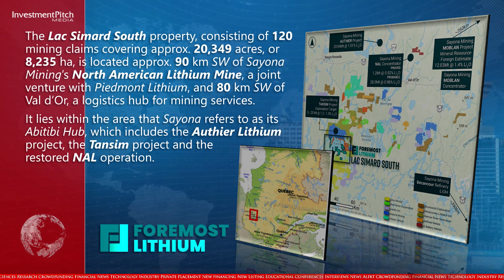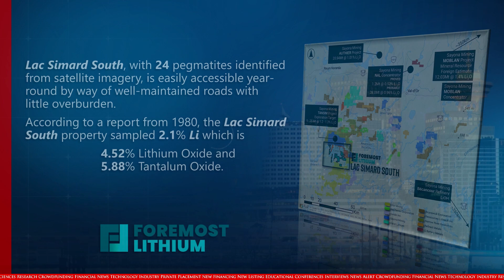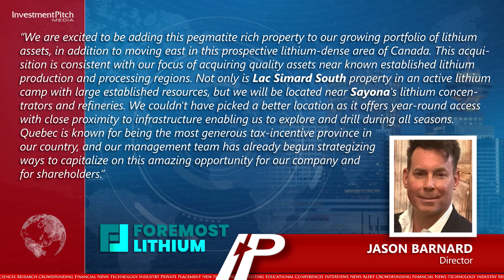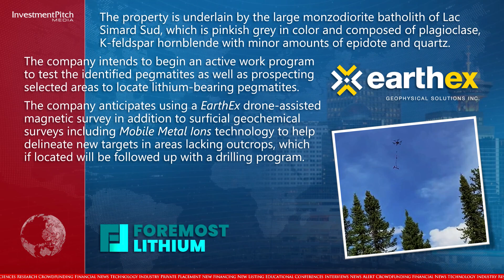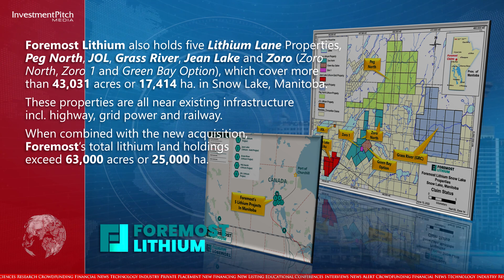Foremost Lithium is acquiring the pegmatite-hosting Lac Simard South property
230320
Foremost script March 20, 2023.doc

1 / 2
I’m Cassandra Bolinski for Investmentpitch Media

Foremost Lithium Resource & Technology Ltd. (CSE:FAT) (OTCQB:FRRSF) (FSE:F0R0), a hard-rock exploration company with a focus on lithium, is acquiring a 100% interest on the Lac Simard South property in Quebec, Canada.

The Lac Simard South property, consisting of 120 mining claims covering approximately 20,349 hectares, or 8,235 hectares, is located approximately 90 km southwest of Sayona Mining’s North American Lithium Mine, a joint venture with Piedmont Lithium, and 80 km southwest of Val d’Or, a logistics hub for mining services.

It lies within the area that Sayona refers to as its Abitibi Hub, which includes the Authier Lithium Project, the Tansim project and the restored NAL operation.

Sayona reported an estimated Measured, Indicated and Inferred Mineral Resource of 101.9 million tonnes @ 1.06% Li2O, for 1.081 million tonnes of contained Li2O for its Abitibi Hub and nearby Moblan Project.

Lac Simard South, with 24 pegmatites identified from satellite imagery, is easily accessible year-round by way of well-maintained roads with little overburden.

According to a report from 1980, the Lac Simard South property sampled 2.1% Lithium which is 4.52% Lithium Oxide and 5.88% Tantalum Oxide.

Jason Barnard, President and CEO, stated: "We are excited to be adding this pegmatite rich property to our growing portfolio of lithium assets, in addition to moving east in this prospective lithium-dense area of Canada. This acquisition is consistent with our focus of acquiring quality assets near known established lithium production and processing regions. Not only is Lac Simard South property in an active lithium camp with large established resources, but we will be located near Sayona's lithium concentrators and refineries. We couldn't have picked a better location as it offers year-round access with close proximity to infrastructure enabling us to explore and drill during all seasons. Quebec is known for being the most generous tax-incentive province in our country, and our management team has already begun strategizing ways to capitalize on this amazing opportunity for our company and for shareholders."

Foremost Lithium will pay $50,000 upon closing and another $50,000 within four months of closing, along with 1.5 million units.

Each unit will consist of one share and one warrant, which is exercisable at $0.35 for 36 months.

The property is underlain by the large monzodiorite batholith of Lac Simard Sud, which is pinkish grey in color and composed of plagioclase, K-feldspar hornblende with minor amounts of epidote and quartz.

The company intends to begin an active work program to test the identified pegmatites as well as prospecting selected areas to locate lithium-bearing pegmatites.

The company anticipates using a EarthEx drone-assisted magnetic survey in addition to surficial geochemical surveys including Mobile Metal Ions technology to help delineate new targets in areas lacking outcrops, which if located will be followed up with a drilling program.

Québec’s clean and green hydropower, its world-class infrastructure, skilled labour and proximity to North American battery markets make it a leader in ESG-friendly lithium production, with the province focused on developing its own battery sector from mining to manufacturing.

Foremost Lithium also holds five Lithium Lane Properties, Peg North, Jol, Grass River, Jean Lake and Zoro, which cover more than 43,031 acres or 17,414 hectares. in Snow Lake, Manitoba.

These properties are all near existing infrastructure including highway, grid power and railway.

2 / 2
When combined with its new acquisition, Foremost’s total lithium land holdings exceed 63,000 acres or 25,000 hectares.

The company also holds an asset in precious commodities with its Winston Gold/Silver Project in New Mexico.